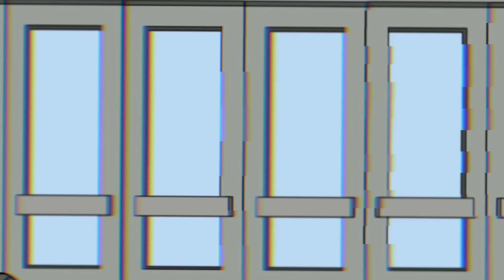Quahog Last Stand:Last Stand V1 Restored Concept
Og Song:@QuahogsLastStand
Og Remix:@dimatop9559
Some Sprites:@biliTC +@IceCreamQuagmire-hh8vm